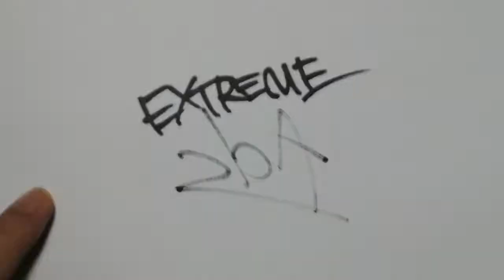[ 2bA ] #084 iPod + iTunes (2003 - US) (MARUOSA remix)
all your music. In the pocket.

[2bA]
catalog : #084
product : iPod (3rd generation) + iTunes
distributor : Apple Computer, Inc.
year : 2003
country : US